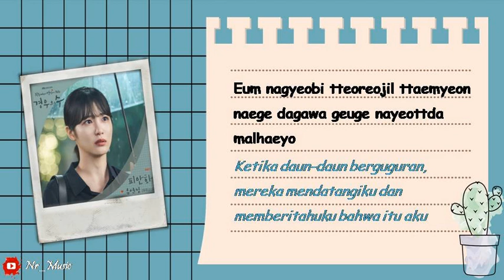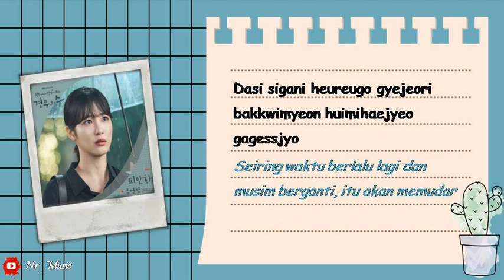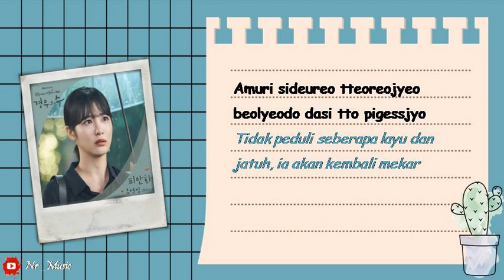[Sub Indo] Spider Lily - Yeonjung (WJSN) || More Than Friends OST || Lirik Vidio